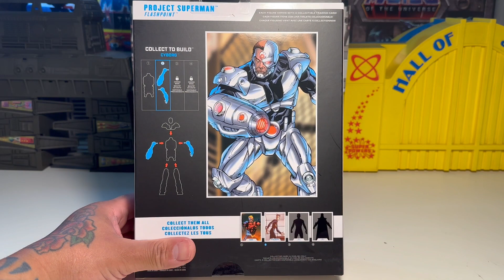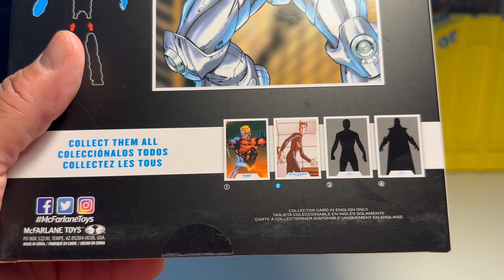DC Multiverse Project Superman !!!